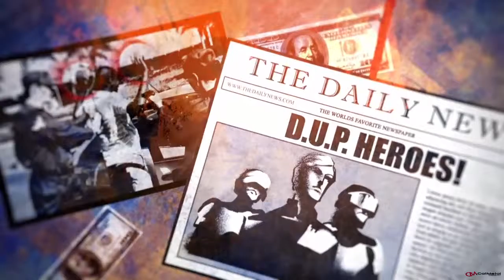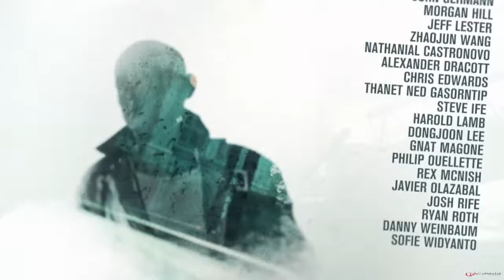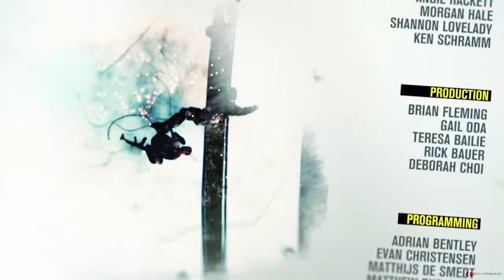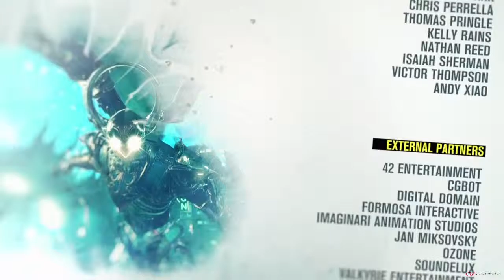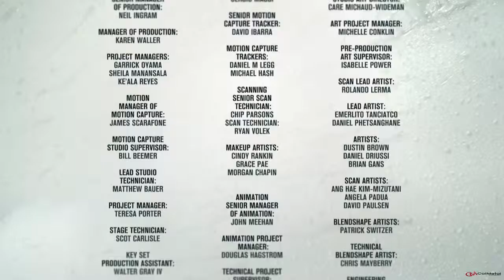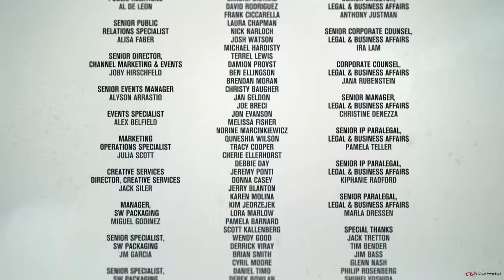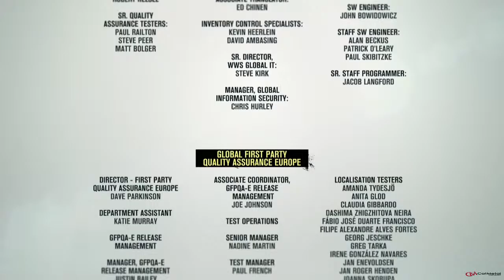Infamous Second Son PS4 FINAL Karma Malo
¡Espero que os guste la serie! :)